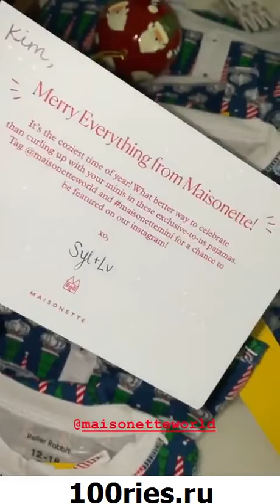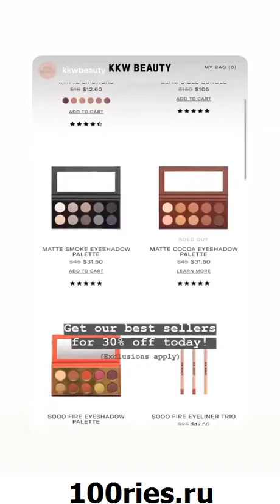Kim Kardashian News 02 December 2019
You're watching new video from @kimkardashian of 02 December 2019